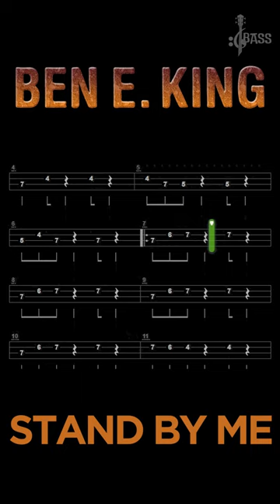Stand By Me Bass Line By Ben E King @ChamisBass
stand by m bass,
stand by me bass,
stand by me bass lesson,
stand by me bass boosted,
stand by me bass guitar,
stand by me bass guitar tabs,
stand by me bass only,
stand by me bass backing track,
stand by me bass solo,
stand by me bass line on guitar,
stand by me bass rocksmith,
stand by me bass cover,
stand by me bass clarinet,
stand by me bass acoustic,
stand by me bass play along,
stand by me basso,
stand by me bass boost,
stand by me bass beginner,
stand by me prince royce bass boosted,
ben king stand by me bass,
stand by me lil durk bass boosted,
stand by me bachata bass,
stand by me oasis bass boosted,
stand by me bass part,
stand by me bass chords,
stand by me bass cover oasis,
stand by me bass cover tab,
stand by me prince royce bass cover,
stand by me john lennon bass cover,
stand by me thomann,
stand by me upright bass,
stand by me bass notes,
stand by me bass line,
stand by me double bass,
stand by me drum and bass remix,
stand by me double bass sheet music,
stand by me bass easy,
stand by me bass tabs easy,
stand by me electric bass,
e bass stand by me,
bass line for stand by me,
stand by me bass guitar tutorial,
stand by me bass g,
stand by me guitar bass line,
lg stand by me,
lg stand by me 2,
stand by me mac huff bass,
stand by me on bass,
stand by me bass instrumental,
stand by me bass isolated,
stand by me bass tabs,
stand by me john lennon bass tabs,
stand by me just bass,
stand by me jazz bass,
stand by me karaoke bass,
stand by me bass line piano,
stand by me bass loop,
stand by me oasis bass lesson,
bass lernen stand by me,
stand by me no bass,
stand by me oasis no bass,
stand by me not bass,
stand by me bass oasis,
stand by me on bass guitar,
stand by me bass piano,
stand by me the peggies bass,
stand by me piano bass line,
stand by me bass riff,
stand by me remix bass boosted,
stand by me rocksmith bass,
stand by me bass singer,
stand by me stand up bass,
stand by me slap bass,
stand by me bass tab,
stand by me bass tutorial,
stand by me bass trinity,
stand by me bass tab oasis,
stand by me prince royce bass tab,
stand by me bass ukulele,
u stand by me,
stand by me bass voice,
stand by me bass vocal,
v stand by me,
stand by me bass with tabs,
stand by me without bass,
stand by me isolated bass,
stand by me remix 4 the cause,
8d stand by me